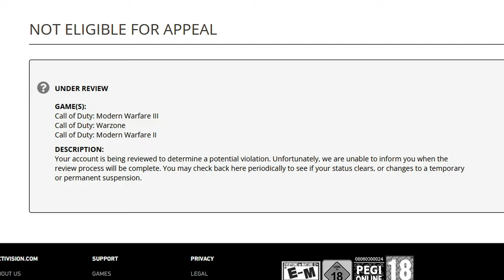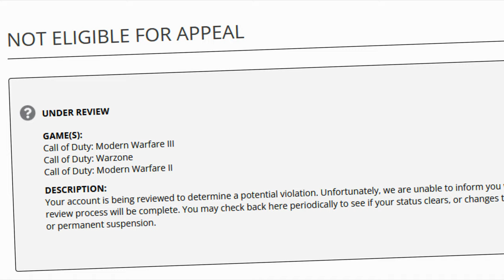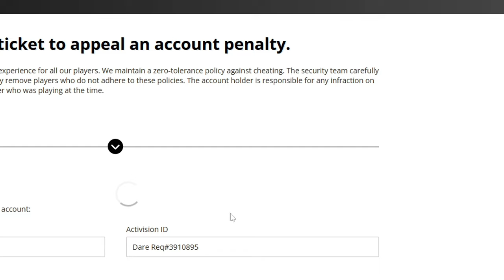#1 Sniper gets Reported & BANNED Live..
Shadow Ban Sniping Longbow Class: Short Barrel or fss laser, lachman impact 9, no stock, xten phantom-5 handle, nought-z3 grip

For any questions or inquiries regarding this video please reach out to @DareReq_
follow all of these or i will TRICKSHOT you on MW3!

0:00 - Sniping Cheater Reactions
2:09 - BEST Longbow Sniping Class = SHADOWBAN
2:46 - BEST MW3 Sniper Clips
5:05 - Shadowban Lobbies with Hackers | How to get Shadowbanned
6:00 - How to remove Shadow Ban | MW3 Trickshot
6:18

HTV: MWIII,MW3 SNIPING,MW3 TRICKSHOTTING,MWIII STREAMER,MW3 Shadowban,cod shadowban,MW3 Longbow,best longbow sniping,best longbow sniper,best longbow class,fastest longbow sniping,fastest longbow class,mw3,mwiii, killing streamers,MW3 Shadowban lobbies,mw3 hacker,mw3 aimbot,mw3 wallhack